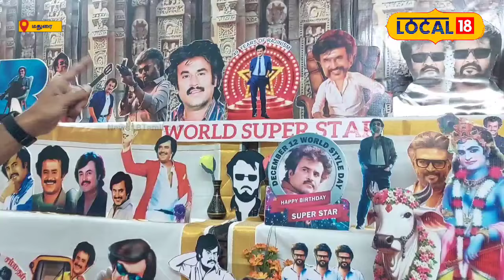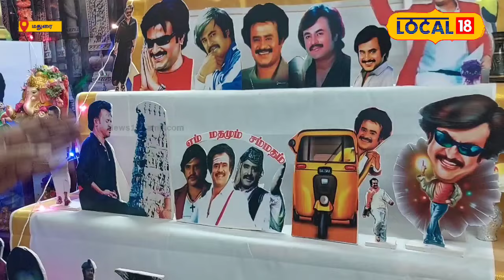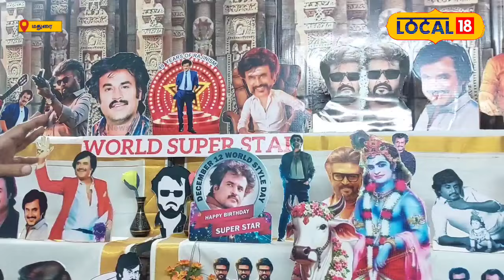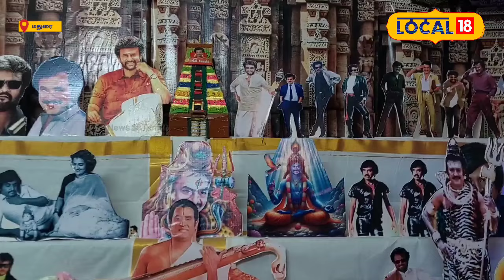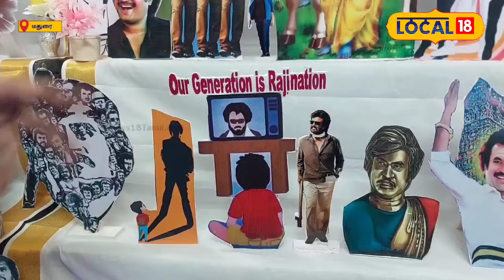வெறித்தனமான Rajini Fan-ஆ இருப்பாரோ..? நவராத்திரி கொலுவில் முழுக்க முழுக்க ரஜினி ..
மதுரை திருமங்கலம் பகுதியைச் சேர்ந்த கார்த்திக் என்பவர் தனது அலுவலகத்தில் ரஜினிக்காக கோவில் ஒன்றை கட்டியிருந்தார் என்பது குறிப்பிடத்தக்கது.